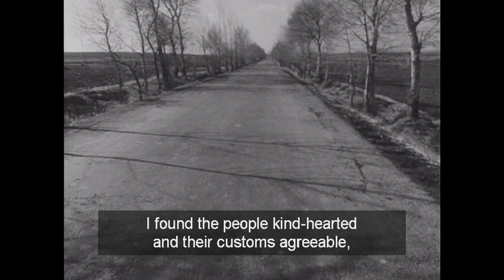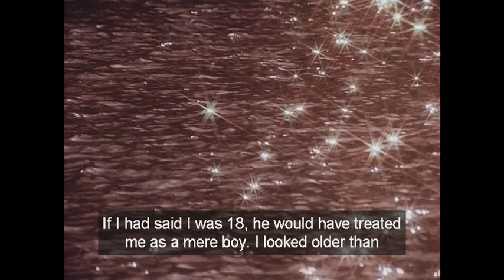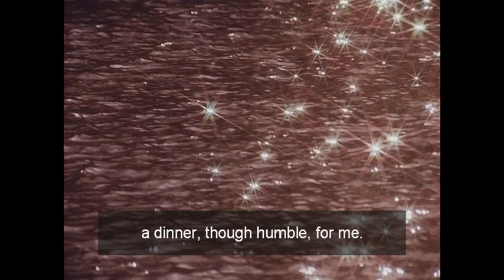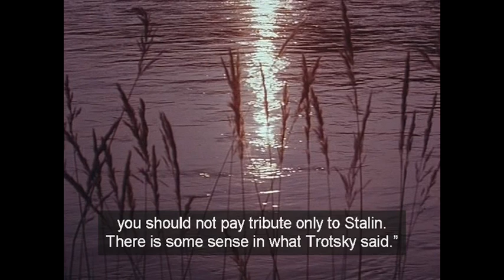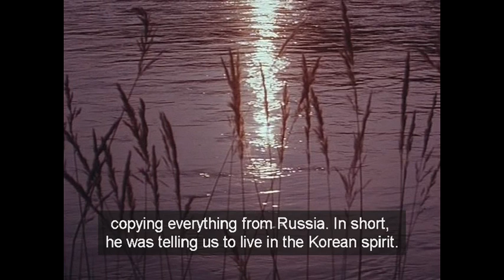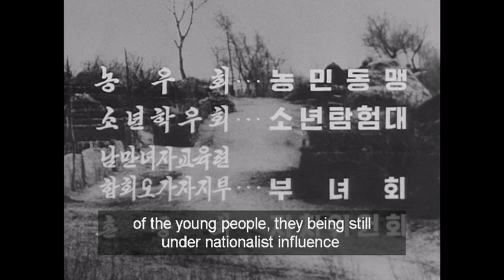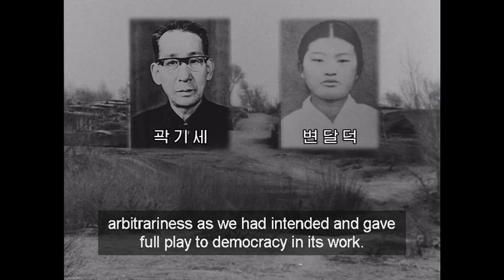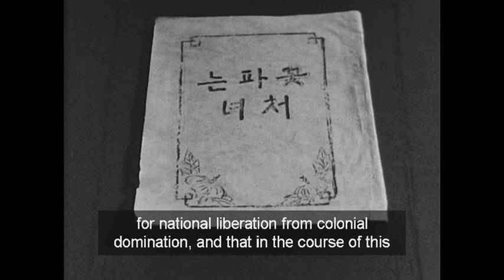Reminiscences 《With the Century》 4.9. An “Ideal Village” Is Transformed into a Revolutionary Village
Reminiscences 《With the Century》 Chapter4 Seeking a New Path 9. An “Ideal Village” Is Transformed into a Revolutionary Village